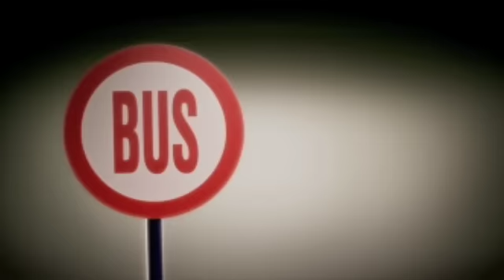Enur feat. Natasja - Calabria 2007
Check out the official hot video from Enur feat. Natasja. Only available on Ultra.2008. It is set in a cartoon land where one guy walks around checking out all the beautiful women who just happen to be wearing next to nothing and moving to the beat of the song. This is a video not to miss.